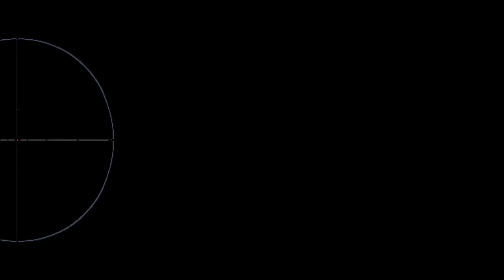[Let's Play] Starbound V5 - Glad Giraffe- Ep. 24 : La déco, c'est fini! [FR]